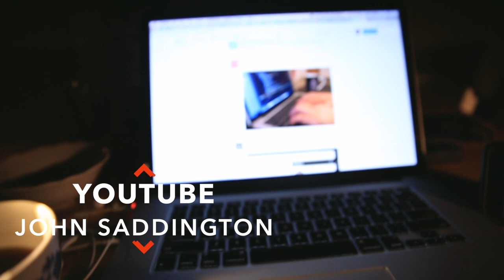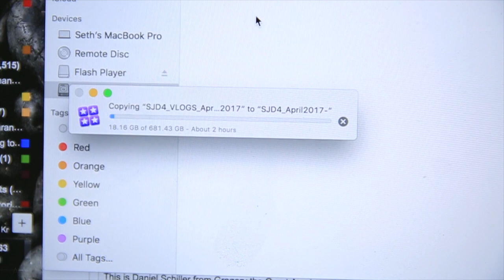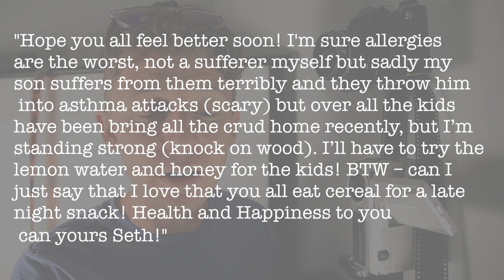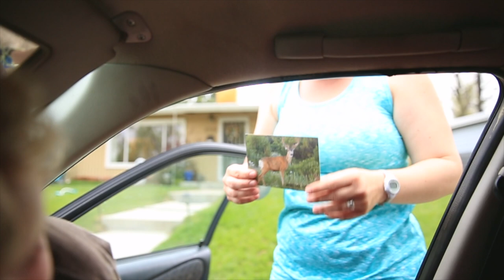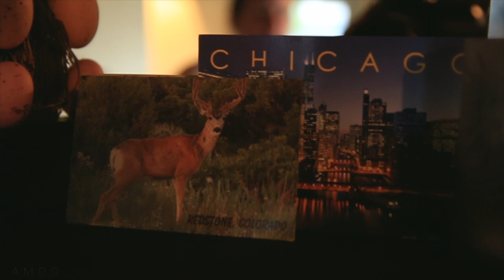DON'T CALL THE POLICE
📬 snail mail is cool too:

USA

We did not get arrested. We did let the kids have a quick trip around the block in the car, with no car seats. Live and let live. Love you all, thanks for supporting the vlog and tuning back in for this epic journey called LIFE. Cya. tomorrow.

❓QUESTION OF THE DAY❓QD: WHAT TIME DO YOU LIKE
AND OR NEED TO USUALLY GO
TO BED?

GEAR
1. Canon 7D Mark I & Canon 5D Mark III
2. Rode Video Pro Mic
3. SYRP Genie (time-lapse) & Magic Carpet Slider
4. DJI PHANTOM 4 (was stolen)

Cya tomorrow.